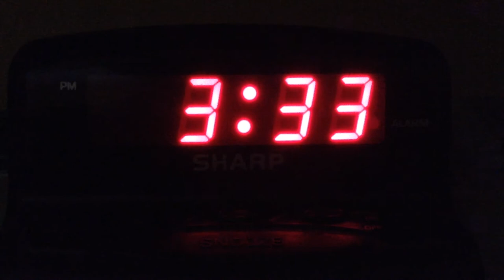Noche Roja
This video is titled "Noche Roja", part of a series of short films produced by my senior video capstone class.